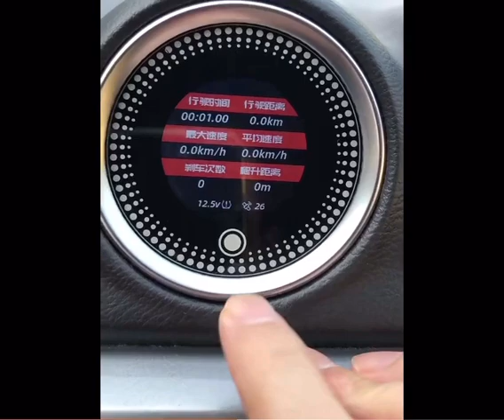Suzuki New Vitara New Type Digital Clock